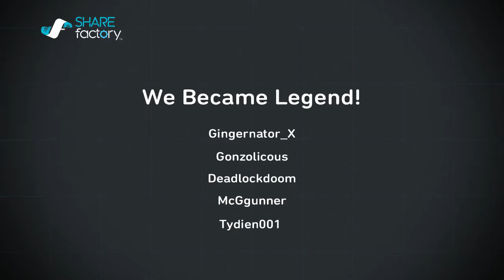We Became Legend! *Destiny Bloopers*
Destiny Beta was great and we had a blast playing it. Here is a compilation of our bloopers from random events within the game. Shout out to Gonzolicous, Deadlockdoom, Tydien001, McGgunner.